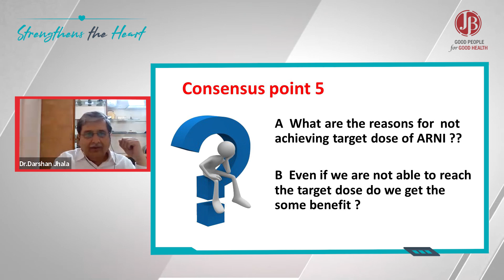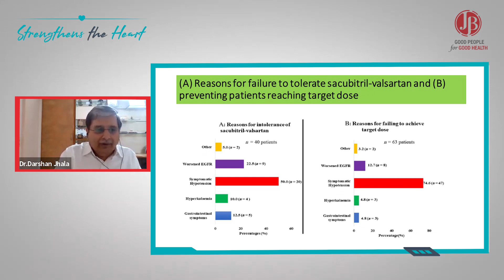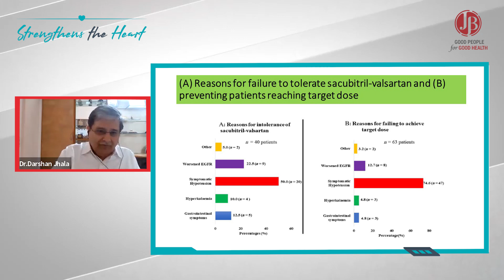What are the reasons for not achieving target dose of ARNI?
According to a study evaluated by Pharithi RB et al, the main reasons for not achieving target dose of ARNI were: symptomatic hypotension (50%), impairment of renal function (decline in eGFR of ≥30%: 22.5%), gastrointestinal symptoms (12.5%), hyperkalaemia (10.0%), and others (5.0%).

Irrespective of the ARNI dosage we use, 50 mg or 100 mg or 200 mg twice daily, all the doses give near equal benefit. In a post-hoc analysis of PARADIGM-HF trial, patients taking lower than target sacubitril/valsartan doses had a lower risk of CV death or HF hospitalisation compared with those taking lower than target doses of enalapril.